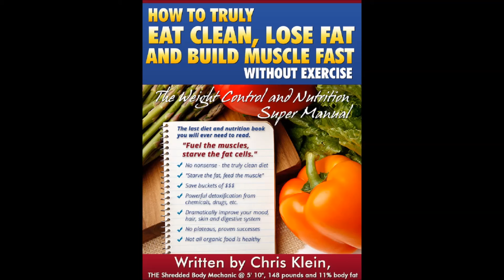How to Totally Neutralize / Filter Sodium Fluoride in Water - Easy, Cheap (Body Mechanic Recommends)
I have a 100% success rate healing people, no joke, no exaggeration. If you or anyone you know has a health problem they want gone - or you just want to learn how to heal and prevent any health problem under the sun - email me or relay my email for homeostasis and quick relief - .

Another installment of the most powerful, easy and cheap health protection in the world. How you can effectively neutralize sodium fluoride, aka rat poison, in public tap water.

Link to purchase is gone but you can find these elsewhere, just search "copper tensor ring"

"Fire Your Doctor: How to Not Get Sick. Ever. Seriously.: The 4 Ways to Prevent and Heal Infections, Allergies, and Common Killers, and Juggernaut Immunity"

"How I Cured Chronic Pain and Digestive Problems: What REALLY Causes Back Pain, Joint Pain, Arthritis, Indigestion and RLS, and How to Get Rid of All Chronic Pain for Life - Fast, Easy, Cheap!"

The fountain of youth, cancer, heart disease and diabetes prevention is in your diet. You will be shocked. "Eat Clean, Look Clean: The Weight Control and Nutrition Super Manual: How to Lose Fat, Gain Muscle, and Be Perfectly Healthy Without Exercise"

"How I Cured My Chronic Acne: How to Get Rid of Blackheads, Pimples and Zits With a Nutritional Approach"

Rockin soundtrack provided by Machinimasound.

How to Totally Neutralize / Filter Fluoride Rat Poison - Easy, Cheap (Body Mechanic Recommends)